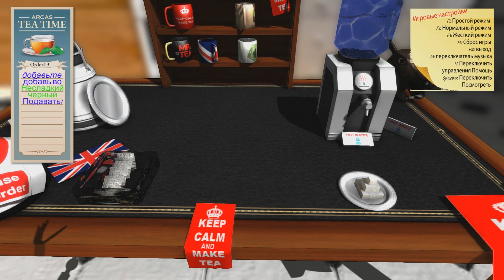Ampu-Tea - Ваш чай, сэр!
Ampu-Tea прохождение на русском - Ваш чай, сэр!

Довольно необычная игра в которой наша задача научиться эффективно пользоваться робо-рукой. Для проверки Вашей координации и улучшения навыков Вам предлагается приготовить чашечку чая для своего отца!